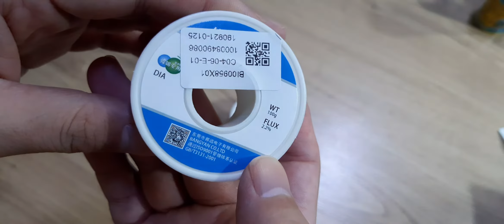pc 마이크 관련 마이크잭 납 직구 개봉기 ㅎㅎ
10Pcs 3.5mm 1/8" Male Mono Jack Plug Audio Solder Connector DIY Supplies xcv

Clip-on Lapel Mini Lavalier Mic Microphone For iPhone Cellphone Recording 3.5mm
오호 잘 작동 하네요 한대 pc용으로는 작동 안하고 스마트폰용으로 잘 작동 하네요 ㅎㅎㅎ;;?
이런건 처음 봐요 ㅋㅋ 신기 신기 ㅠㅠ 어쩐지 pc에서 작동 안하던다고 하더니 -_- 머 알아야지
제가 실수로 아무튼 안된다고 피드백(평가) 했는대 수정 해달라고 요청 했네요 ㅎㅎ
구매자가 실수로 적어도 판매자에게 물어보고 수정 해야 하는군요? ㅎㅎㅎ;;

0.6mm 50G Lead Free Rosin Core 1.8% Soldering Solder Wire Roll Reel XDS wer
무연납은 싼건 아닌것도 그럼 ㅎㅎ;;(전 딜러가 아니라서 ㅋㅋ 이쪽 판매자가 아니라 정상 가격을 몰라서 그런거니 오해 하진 마세요 싸긴 싸요 ㅎㅎ)